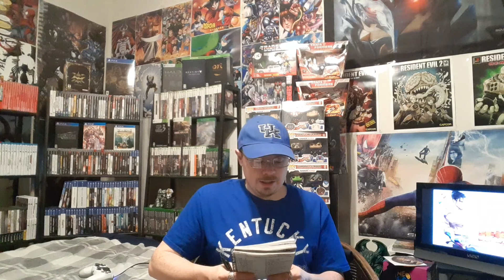Top 5: Fighting Games From 2010 to 2014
welcome back for part 5 of a 6 part top 5 fighters list. . Ps. Stay Safe & Happy Halloween Season 🎃.